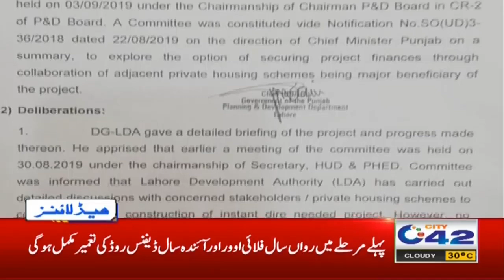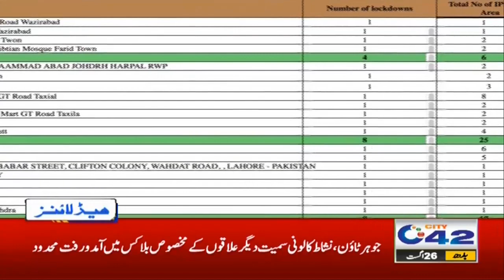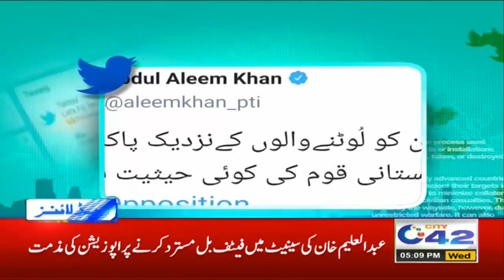5pm News Headlines | 26 Aug 2020 | City 42